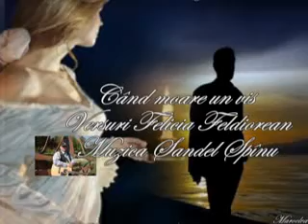Sãndel Spînu - Cand moare un vis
vers.Felicia Feldiorean, muz.Sãndel Spînu